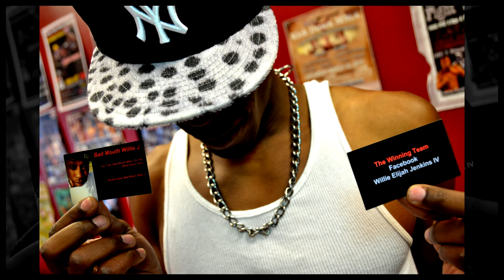Bad Mouth Willie J | "MegaStar"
Chris Solórzano of Team Underground Fight Center

*Any/All music included is for promo use only*